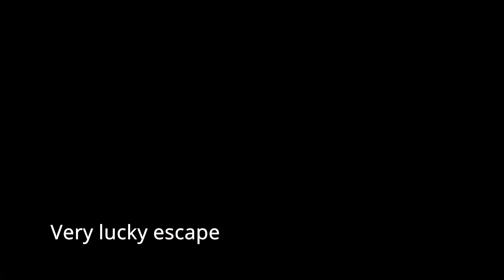Near Miss - Head on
B1191 Near Ashby de la Launde, some nutter was in a Van was on my side of the road.